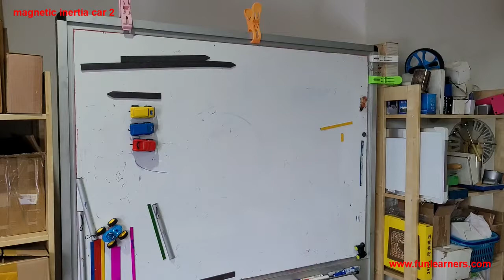magnetic inertia car 2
Magnetic inertia car 2 has a strong magnet attached to the base of the car to allow it to move vertically upwards. The strong magnetic force creates a strong friction between the magnetic material floor and the wheels.